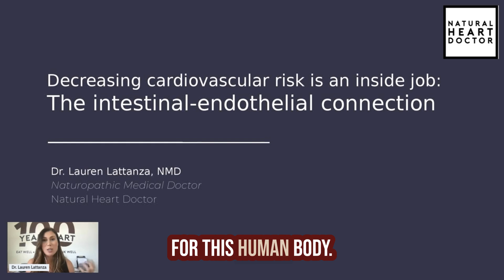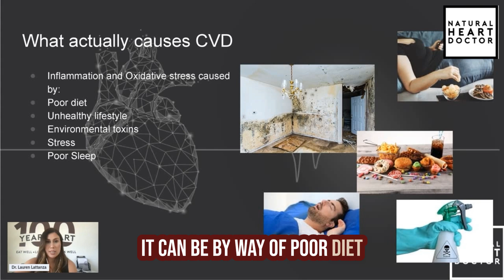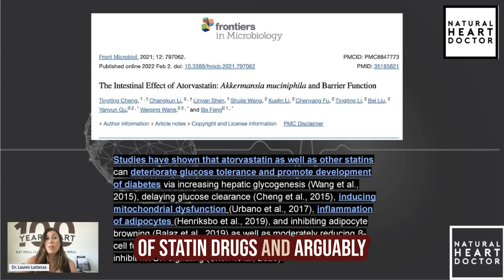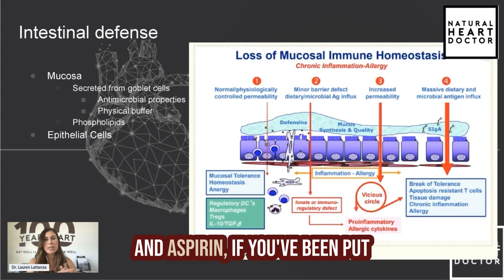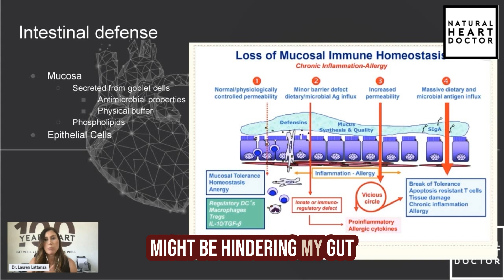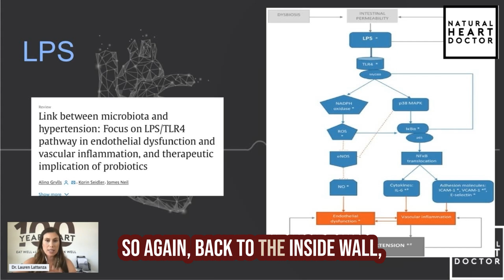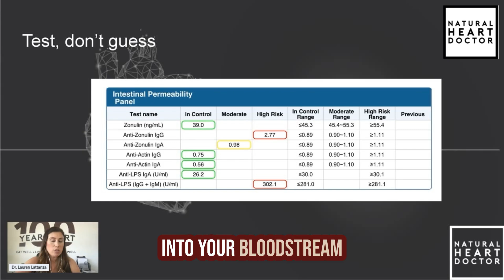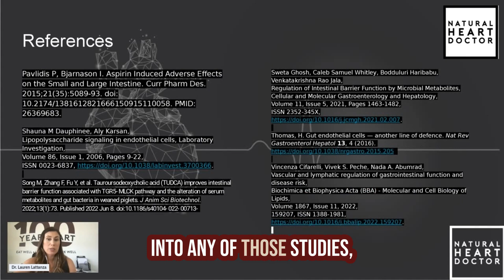Your Gut & Your Heart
Unlocking the Gut-Heart Connection: How Gut Health Impacts Cardiovascular Wellness

In this episode, we delve into the critical relationship between gut health and cardiovascular well-being with experts from Natural Heart Doctor. The video emphasizes the importance of not just increasing lifespan but also improving health span by uncovering hidden sources of inflammation and oxidative stress, which are at the root of many diseases, particularly cardiovascular issues.

The discussion highlights the role of vascular endothelium, diet, lifestyle, environmental factors, and stress in contributing to these ailments. Conventional treatments are scrutinized, and the benefits of a holistic approach, including specific supplements and testing for markers like zonulin, are explored. Practical tips on diet and lifestyle changes to promote gut and heart health are also provided. Finally, the importance of personalized treatment plans tailored to individual needs through thorough testing is underscored.

00:00 Introduction to Gut and Cardiovascular Health

01:34 The Importance of Prevention

03:59 Understanding the Vascular Endothelium

04:57 The Impact of Pharmaceuticals

09:02 Leaky Gut and Cardiovascular Disease

12:26 Testing and Treatment Strategies

17:14 Conclusion and Final Thoughts

AMERICA'S NATURAL HEART DOCTOR

Dr. Jack Wolfson is a board-certified cardiologist, Amazon best-selling author, husband, father, and the nation’s #1 Natural Heart Doctor.

For more than two decades, more than one million people have enjoyed the warmth, compassion, and transformational power of his natural heart health courses and events.

Dr. Wolfson is the founder of Wolfson Integrative Cardiology, his heart health practice in Arizona, and The Natural Heart Doctor, an online resource center with natural health information. Doctors from across the globe reach out to Dr. Wolfson for training and education in holistic health practices.

He has been named one of America’s Top Functional Medicine Doctors and is a five-time winner of the Natural Choice Awards as a holistic M.D. Dr. Wolfson’s work has been covered by more than 100 media outlets, including NBC, CNN, and the Washington Post. His book “The Paleo Cardiologist: The Natural Way to Heart Health” was an Amazon #1 best-seller.

Dr. Wolfson and his wife Heather have four children and are committed to making the world a better place to live. They provide for those in need (including animals) and support natural health causes through their philanthropic efforts.